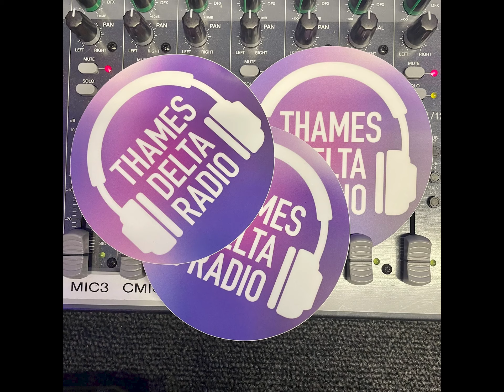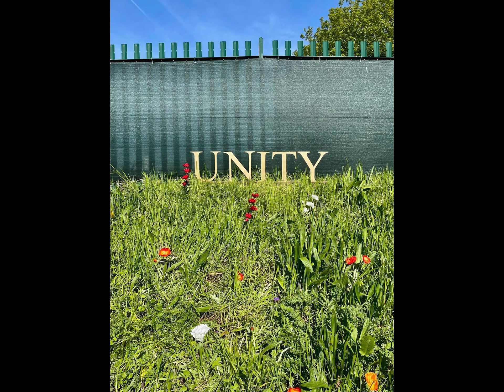END OF SUMMER SEASON 2023 - THAMES DELTA RADIO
WOW, what a season.

As the curtain falls on this season, it's impossible not to feel a mixture of warmth and laughter when reflecting on this amazing group of music-loving, DJing enthusiasts. They didn't just bring the beats, they brought the love and joy that music has the power to create.

Every week, their passion for music was infectious, spreading like wildfire across the air waves. Their dedication to creating unforgettable moments was matched only by their impeccable taste in tunes. From soulful melodies to funky beats, they had an uncanny ability to read the crowd and keep the vibes strong

But it wasn't just their DJ skills that made them stand out; it was their quirky personalities and hilarious antics that kept us entertained throughout the season. their unwavering support for one another. They celebrated each other's successes with genuine enthusiasm, always cheering on the newest mix or the most daring track selection. They formed a bond that went beyond the turntables and created a community where everyone felt welcome and inspired.

So here's to these wonderful people, the music lovers and DJs who brought their passion, talent, and laughter to every beat. Thank you for reminding us that music is not just about the notes, but about the connections we make and the joy we share. As the season comes to an end, we can't wait to see what the future holds for this incredible bunch. Keep spinning, keep grooving, and keep spreading the love of music wherever you go.